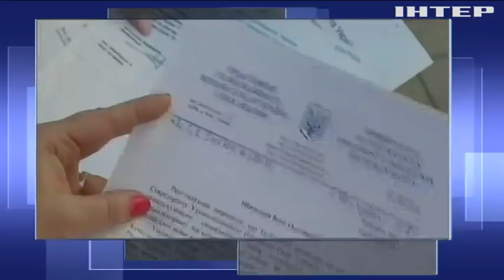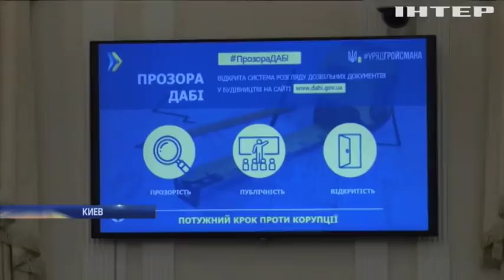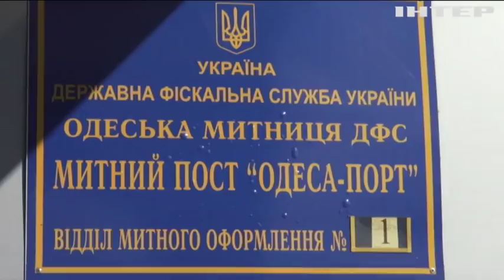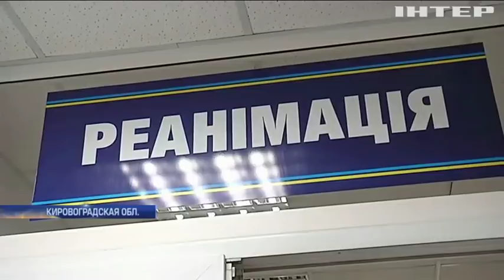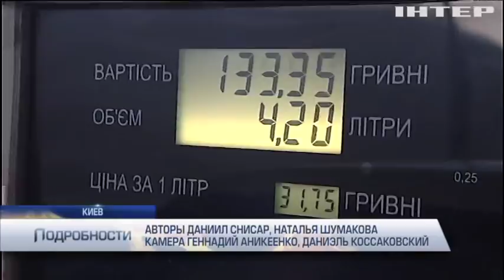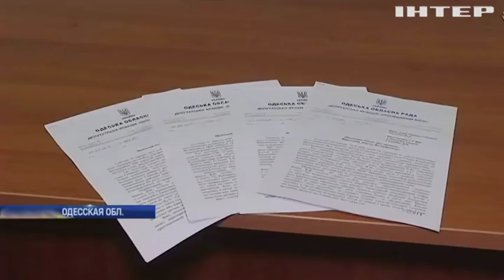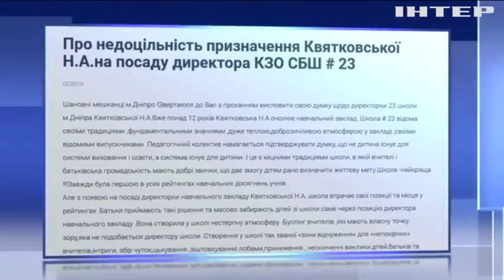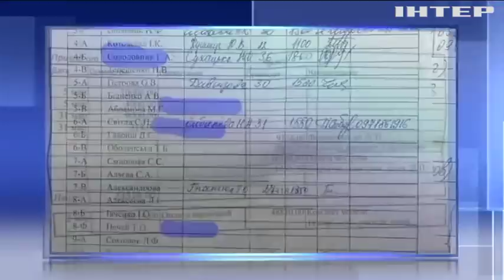Подробности, выпуск за 26 сентября 2018 года